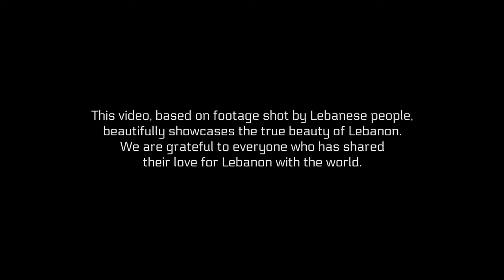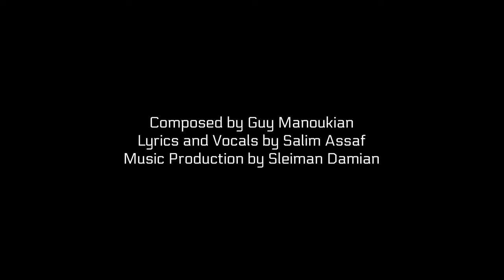سليم عساف و غي مانوكيان - رجعت الصيفية بلبنان | 2023 | Rejet El Sayfeye Bi Lebnan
سليم عساف و غي مانوكيان- رجعت الصيفية بلبنان | 2023 | Guy Manoukian featuring Salim Assaf - Rejet El Sayfeye Bi Lebnan

Lebanese Ministry of Tourism & Middle East Airlines present

Composed by:
Guy Manoukian
Lyrics & Vocals by: Salim Assaf
Music Production by: Sleiman Damian
Video by: TWA

ألحان: غي مانوكيان
غناء و كلمات: سليم عساف
توزيع: سليمان دميان

Lyrics :
رجعت الصيفية بلبنان
رجعت الصيفية
ما تقبل إلّا بلبنان
هيدي الصيفية

بلد الحبايب والسهر
من قلبك بيطل اللقمر
ومين اللي بيقدر ما يحبك
يابلد الاحلام

لاقونا لاقونا بلبنان
هيدي الصيفيي

ليالينا لبنانية
وسهرتنا للصبحية
ضيوفك بيحبو عيشتنا
يابلد الاحلام

لاقونا لاقونا بلبنان
هيدي الصيفيي

لا بالشرق ولا بالغرب
ما منلاقي متلك
واللي بيزورك مرّة بهالعمر
مأكد رح بيحبك